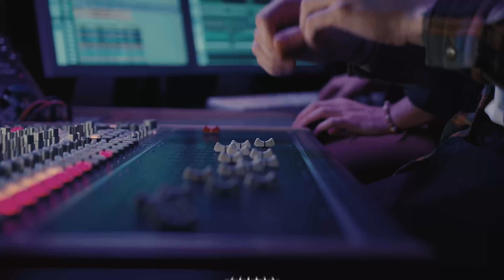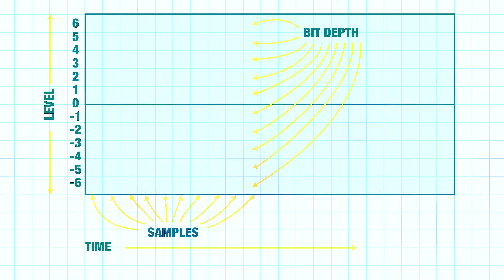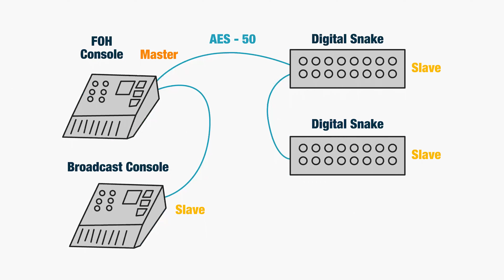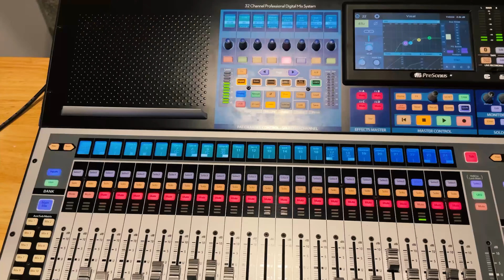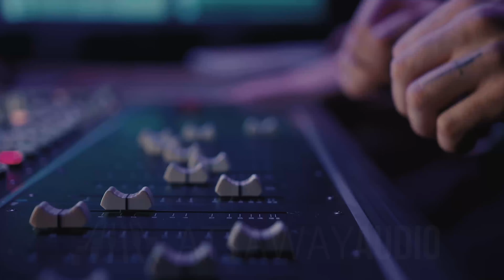What is Sample Rate and Bit Depth for Live Sound?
In this video, I’m going to take away the mystery of sample rate and bit rate when it comes to digital audio, and why it matters when you’re choosing gear and setting it up.

00:00 Introduction
00:33 Hey I'm James!
01:06 Audio Itself - and Why It Matters
01:40 What are Sound Waves?
02:34 How are they captured?
03:59 Analog to Digital
05:08 Sample Rate
06:30 Latency
07:10 What is Clocking?
07:41 Bit Depth
12:25 32-Bit Float
13:15 What Does Higher Sample Rates Do For You?
15:24 What do you think about 32-Bit Float? Let me Know in the Comments!
15:38 Get my Free Virtual Sound Check Challenge!